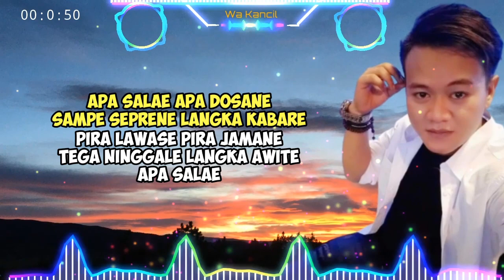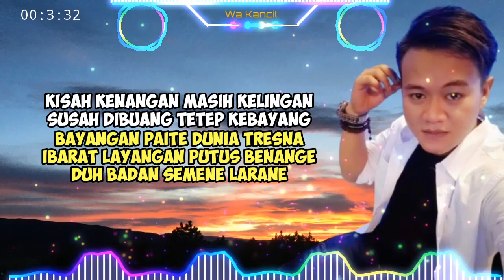Kisah Kenangan (Apa Salae) - (Lirik) Versi Reggae - Wa Kancil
Penyanyi : Wa Kancil
Ciptaan :

SAYA...